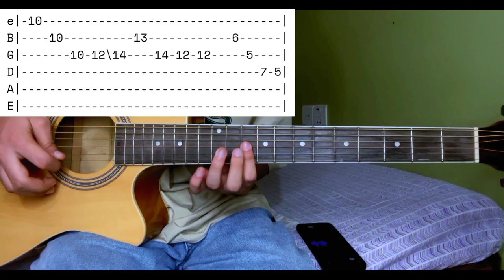Nepathya - Jomsomai Bazar Ma Guitar Lesson with Tabs for Lead Parts